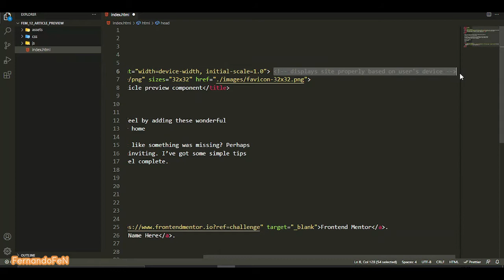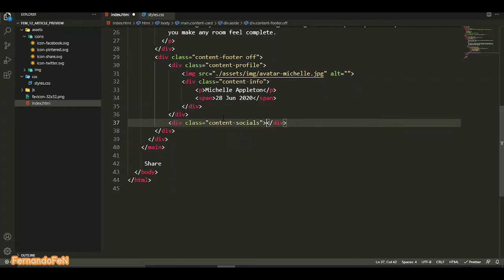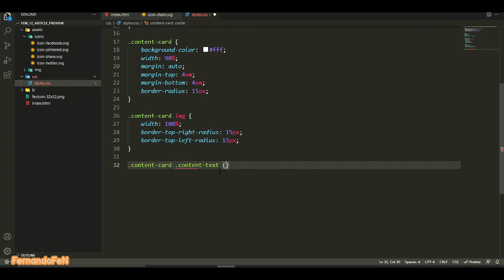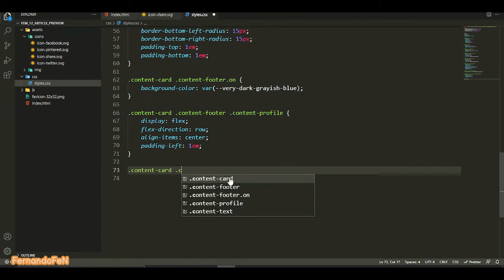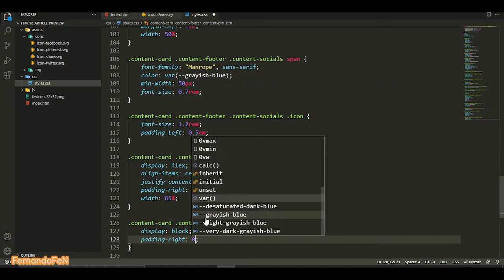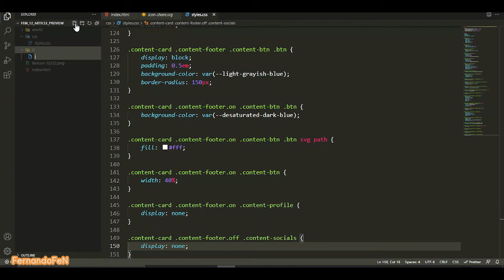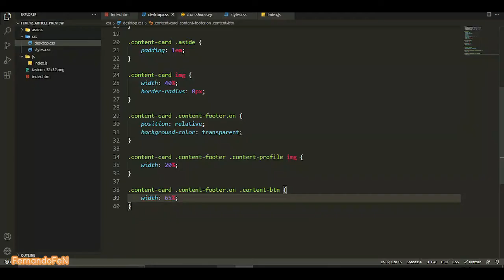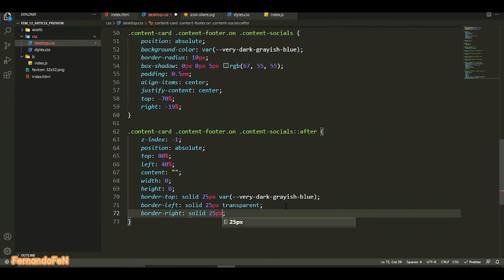Article Preview Component | CSS and Vanilla JS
A new challenge!

Chapters:
00:31 Intro
03:54 CSS Mobile
11:00 JS
12:19 CSS Desktop